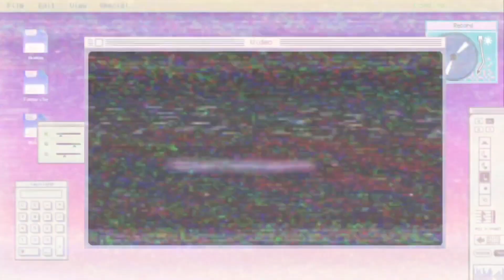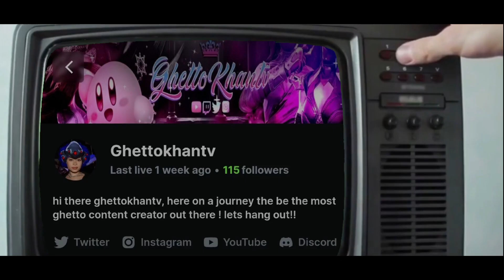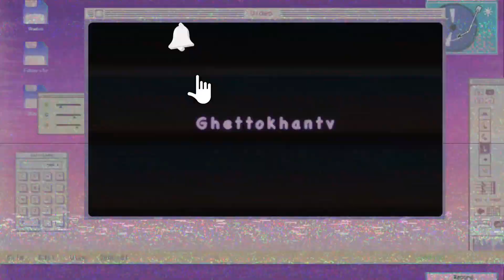KHAMELEON +KITANA IA SO FUN -mortal kombat 1 kitana online matches commentary